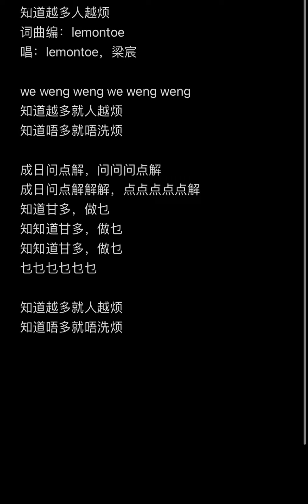2024年7月6日